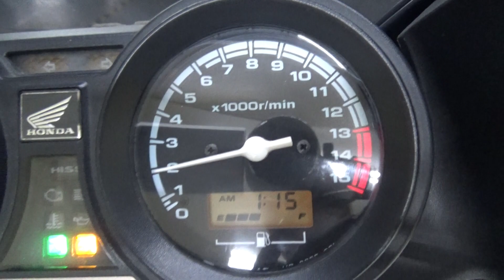2100004477049 CB400スーパーボルドール